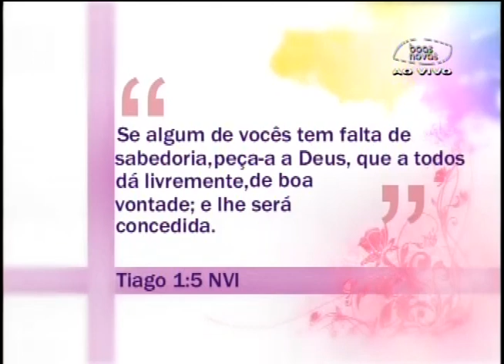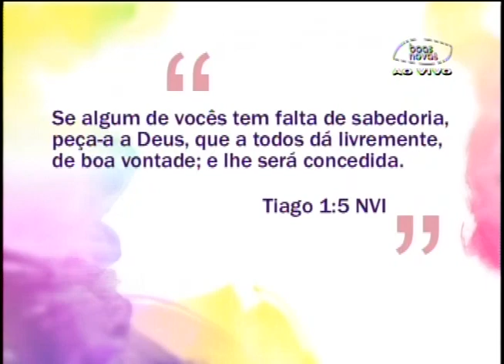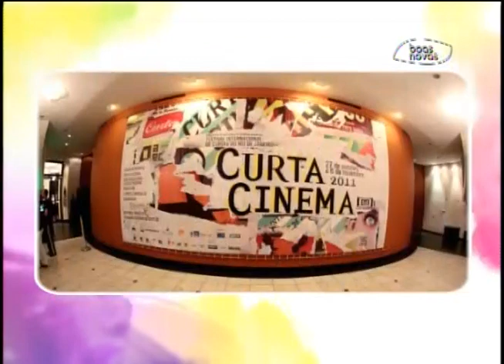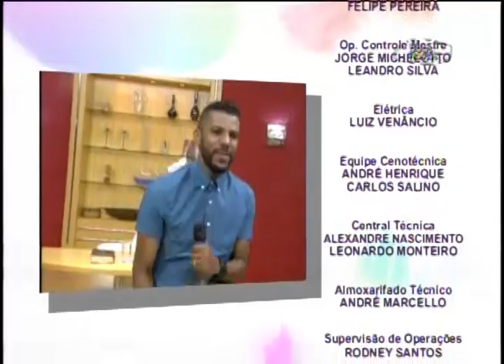Espaço feminino - A sabedoria de Deus viva em nós! 04-11-2013